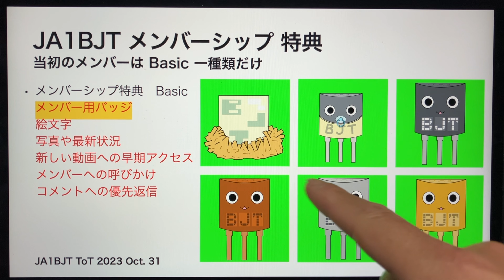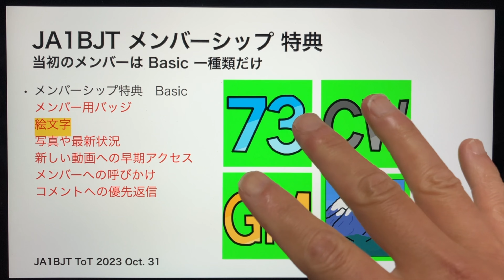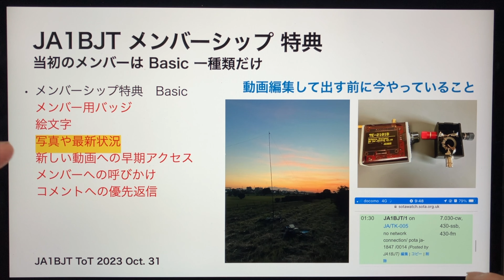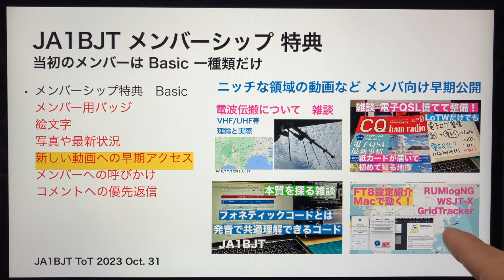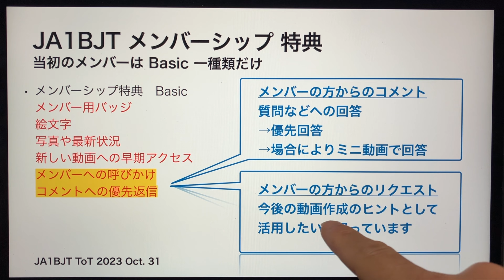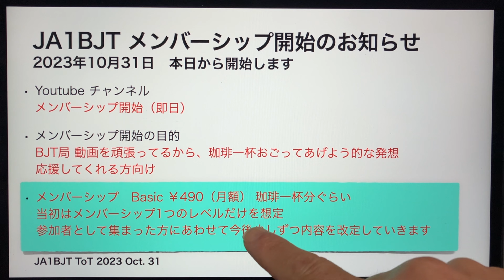【告知】JA1BJT メンバーシップ 開始のお知らせ 即日スタート 2023/10/31 アマチュア無線 VLOG 337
JA1BJT（CW初心者）2023年10月31日、本日からメンバーシップ開始します。
BJT局、動画頑張ってるから、珈琲1杯ぐらいおごってあげよう。
そういう心意気で応援していただける方、お待ちしています。

メンバー種類（当初1つだけ）Basic 月額490円
メメンバーシップ特典　Basic
メンバー用バッジ/絵文字/写真や最新状況/新しい動画への早期アクセス/
メンバーへの呼びかけ/コメントへの優先返信

この動画はiPhone SE3よる撮影です。

【おまけ】CW 略語
QRL?  この周波数をお使いですか？（周波数チェック）
CQ 各局一斉呼び出し
DE こちらは（○○局）
GM  Good Morning おはようございます（日の出から正午までの挨拶）
GA  Good Afternoon こんにちは（正午から日没までの挨拶）
TU  Thank you どうもありがとう
TKS Thanks どうもありがとう
TNX Thanks どうもありがとう
UR  Your
RST  RSTレポートのこと
5NN  599　（9をNと省略して打つ）
K  Over to Yout (相手に送信を渡す）どうぞ
BK  Break  ショートブレークで相手に渡す（通常ではコールサインが必要、これで省略してます）
なお、BKで渡されたら、BKで受けることが一般的。
[KN] Over to You ONLY 指定した相手局にのみに対して、受信に入ります（ブレークお断り）
[AR]  End of transmission 送信終了 通信文の終わり 本来はこのあとには打たない方がよいはず
[AS] Wait　待ってください　正式にはこのあとに分数で待機してもらう時間を告げます
HPE  Hope
CU AGN  See You Again  またお会いしましょう
AGN  もう一度（お願いします）、と聞き直す時に使います
73  Regards よろしくどうぞ
GB Good Bye  さようなら
GL  Good Luck  グッドラック

使用機材の参考
Mauknci ファン 小型 60mm usb ファン 3段階風量調整 5v 連続稼働可 ミニ ファン ルーター / PS4など 冷却用 ファン 6cm

遣っているモバイルバッテリー
cheero モバイルバッテリー Power Plus 5 Premium 20000mAh with Power Delivery 60W (Black) 大容量 (パワーデリバリー対応) 3ポート出力 USB-A USB-C 対応機種へ超高速充電 iPhone/Android/Galaxy AUTO-IC搭載 PSEマーク付 CtoCケーブル付 CHE-109

JINKING 720
アース線